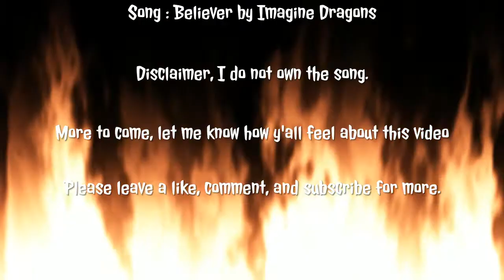For Honor, mash up.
Hey, sorry I have not uploaded in a while. I'm in school right now, so yeah. Life has kept me from this. Gonna try something in for my videos. Please give me feed back. It will help me and my channel grow.